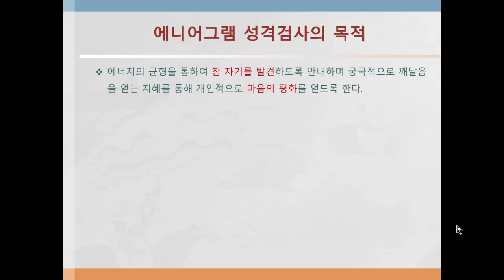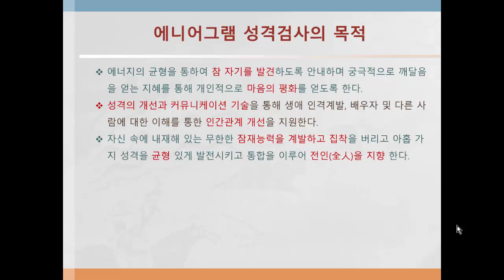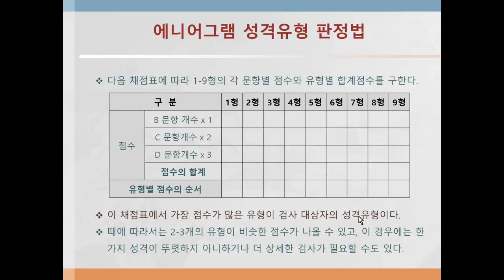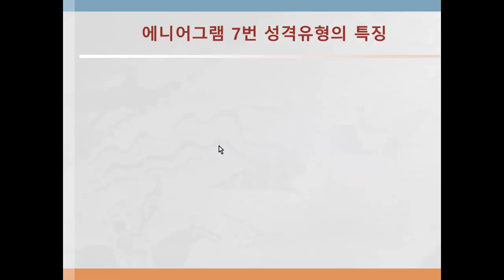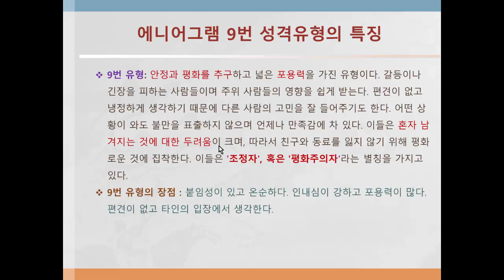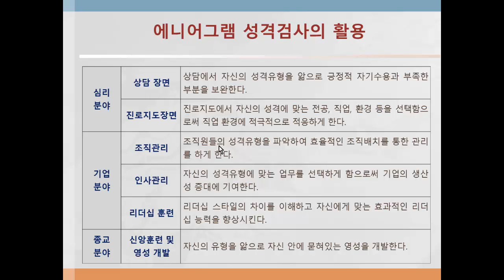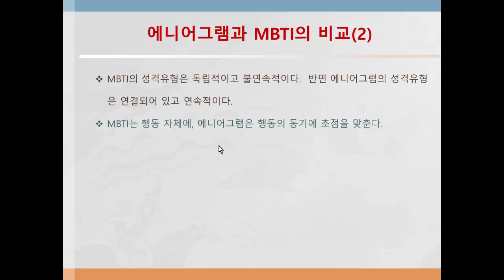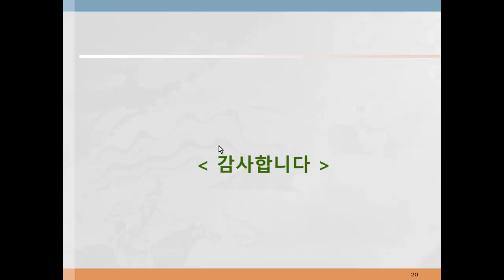인성지도사 교육 CE09 에니어그램 성격유형검사66